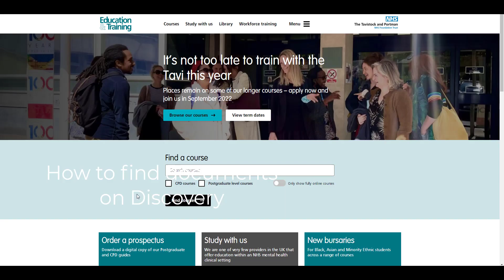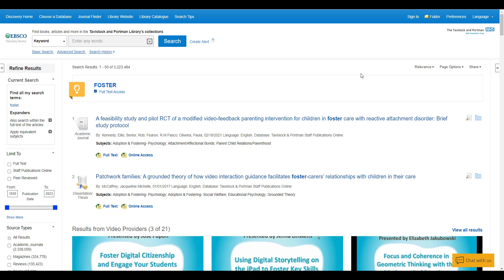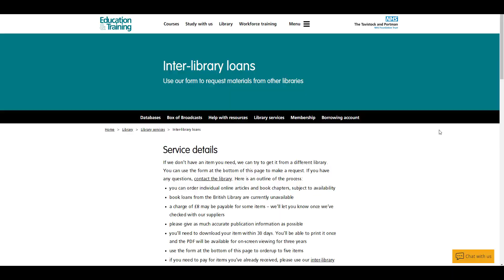Finding documents via Discovery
The video will demonstrate how to find documents your quickly from your Additional Reading List on Discovery.